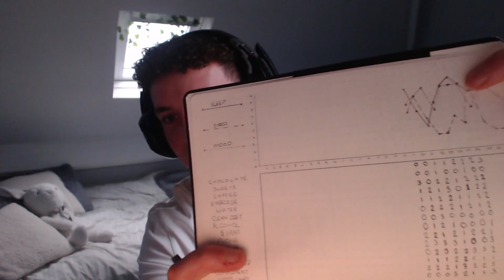The REYTGOOD Interview with Joe Porter! (E12)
Welcome to The Interlude — Take a break from the real world.

We’ve only gone and done it, the boys have bagged themselves ANOTHER interview (told you mum we’ll do it). In today’s episode, we talk to the one and only Joe Porter about the success of all the channels he currently has and produces content for, his tight day schedule, and featured on Minecraft’s website! We’ve got news - we officially launched our Twitter and Discord server so check out our linktree to find out where to follow and join us!